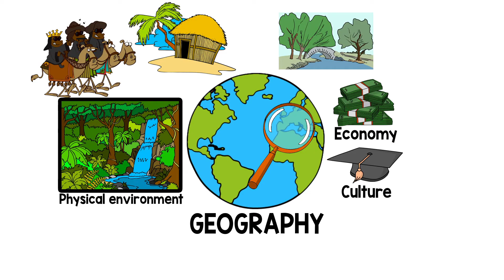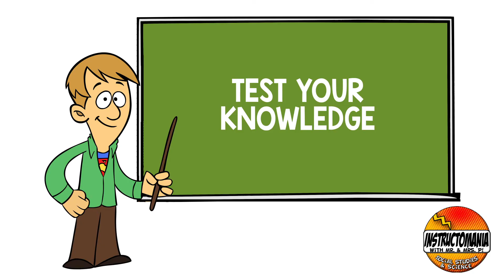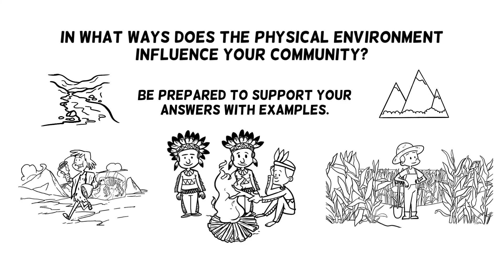United States- US Physical Geography, Part 1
This is an 8-minute whiteboard animation style, clear video that includes major geographical features of the United States. A graphic organizer instructional resource that uses the same map can be found on TPT at the Instructomania Store!

This video will feature a detailed map being labeled with major geographic features of the United States, a game, and a visual slides show of varying features.

Hundreds more 𝘐𝘯𝘴𝘵𝘳𝘶𝘤𝘵𝘰𝘮𝘢𝘯𝘪𝘢 𝐏𝐫𝐨𝐝𝐮𝐜𝐭𝐬 can be found inside of our history teacher membership: